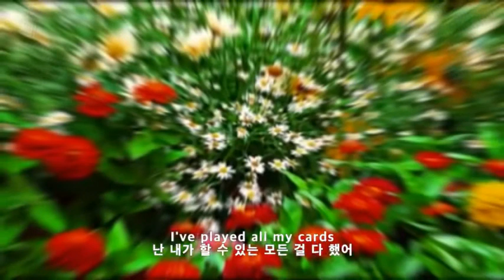The Winner Takes It All - TINA ARENA( LIVE )가사.번역.자막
대화하고 싶지 않아

About the things we've gone through
우리가 함께 해왔던 시간들에 대해서

그게 날 아프게 할지라도

이젠 지나간 과거일 뿐이야

나는 내가 할 수 있는 모든걸 다했어

그건 너도 마찬가지겠지

더이상은 할 말이 없어

더이상은 할 수 있는 게 없어

The winner kakes it all
이긴 자가 모든 걸 갖는 거야

The loser standing  small
진 자는 힘없이 서있어야 하겠지

이긴 자의 승리를 바라보며

그게 진 자의 운명이니까

내가 너의 품에 있을 때는

Thinking belonged ther
그곳이 내 자리라 의심치 않았어

그게 당연한 거라 새각했어

네가 나에게 울타리를 만들어주고

보금자리를 만들어줄 거라 생각했지

그곳에서 나는 안전할 거라 믿어
의심치 않았어

하지만 나는 바보였던 거야

Playing bythe rules
게임은  룰대로 진행된다는 걸 몰랐어

The gots may throw a dice
신은 주사위를 던지는가봐

Their minds as coldas ice
지독히도 차갑고 냉정하게

그리고 누군가는 여기 남겨지게 하지

소중한 사람을 잃은 채로

이긴 자가 모든 걸 갖는거야

The loser has to fall
진 자는 무너져야 하겠지

It's simple and it's plain
그건 너무나도 명확한 룰이라서

Why should I complain?
난 그 어떤 항의도 할 수가 없어

하지만 말해봐 내가 했던 것처럼

Like I used kiss you
그녀도 너에게 키스를 할수 있니

그것이 나와 같을 수 있을까

When she calls your name
그녀가 네 이름을 부를 때도 말이야

너무나도 마음 속 깊이

내가 널그리워했다는 걸 너도 알거야

하지만 내가 무얼 말할 수 있을까

룰은 지켜져야 하는데

The judges will decide
결정은 내려질 거고

The likes of me abide
나와 같은 사람은 그 결정에 따라야만 하겠지

Spectators of the show
그걸 지켜보는 사람들은

Always staying low
단지 침묵을 할 뿐일 테니

The game is on again
게임은 다시 시작될 거고

A lover or a friend
연인이  되든 친구가 되든 간에

A big thing or a small
큰 의미에서부터 사소한 것까지

The winner tskes it all
이긴 자가 모든 걸 결정하고 갖게 되겠지

아무 말도 하고 싶지 않아

그것이 널 아프게 한다먼

하지만 난 이해할 수 있어

You've come to shake my hand
넌 나에게 화해를 하러 왔겠지

I apologize  사과할게

네 기분을 상하게 했다면

내가 날카롭게 굴었다면

No self-confidence
자신감이 없는모습을 보였다면

But you see The winner takes it all
하지만 이제 너도 알 거야 이긴자가 모든 걸 갖는다는 걸

이긴 자가 모든 걸 갖는다는 걸